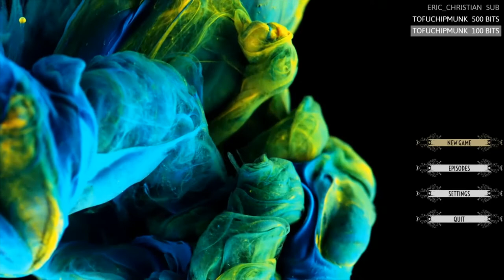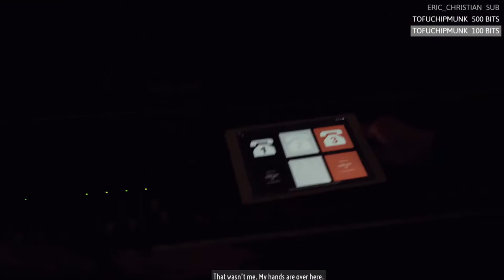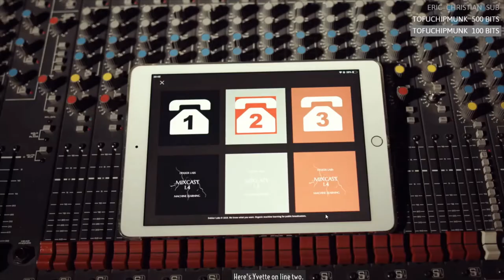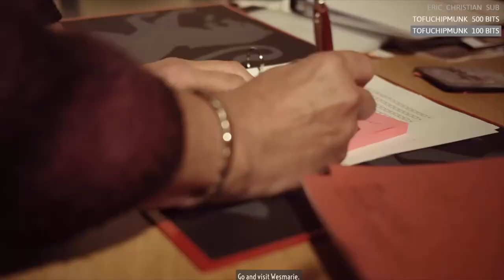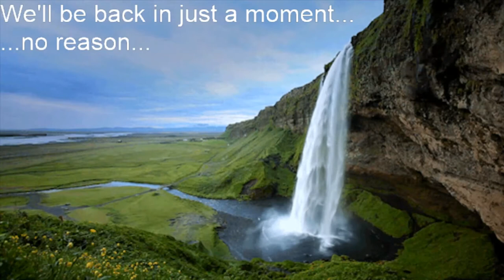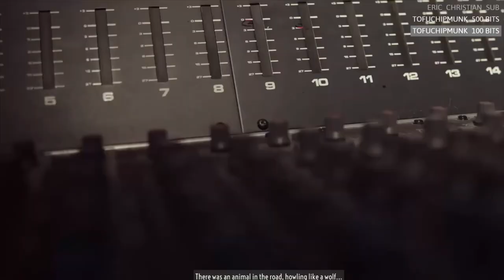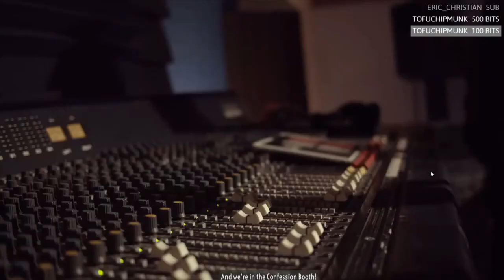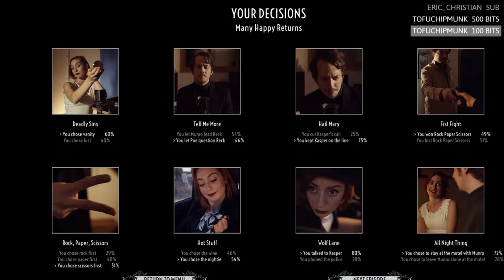Jordan and Courtney play Dark Nights with Poe and Munro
On tonight's stream my wife joins me for the spin-off sequel to The Shapeshifting Detective!